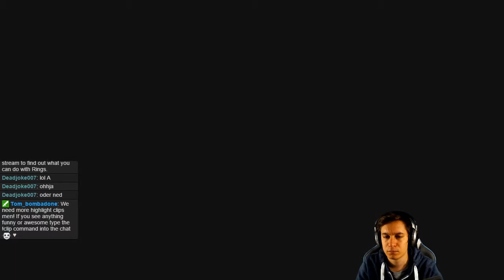XCOM 2: #29 - Objective Failed!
«LET'S PLAY XCOM 2»
Singleplayer Gameplay by Man of the West (2016).

XCOM 2 is a turn-based tactics video game developed by Firaxis Games and published by 2K Games for Microsoft Windows, OS X, and Linux. It was released February 5, 2016. XCOM 2 is the sequel to 2012's reboot of the series, XCOM: Enemy Unknown. Taking place 20 years after the events of Enemy Unknown, it follows the continuity that XCOM, a military organization trying to fight off an alien invasion, has lost the war, and is now a resistance force against their occupation of Earth.

As with previous games in the series, XCOM 2 casts the player as the commander of the eponymous military organization, now a resistance force opposing the ongoing alien occupation of the planet. Players take control of the Avenger, the new mobile base for XCOM. Players are tasked to give commands to squad members in battles against aliens during missions, while commanding the engineering and research department of the base between missions to create and research improved and new gadgets, weapons and technologies to assist players in battle. Soldiers can be recruited, with each soldier class having their own skill trees and abilities. For example, the Grenadier class can gain access to explosives and grenade launchers, while the Ranger is equipped with melee weapons like swords. Armor and weaponry can also be researched and upgraded by the player in the Avenger base. Each mission's environment is influenced by the world's state, while maps are procedurally-generated to create a wide variety of levels, in which every map features different terrain and buildings in each play-through. Mods are also supported. Campaign, class and enemy types can be created by users and can be shared through Steam Workshop. A one-versus-one multiplayer mode also returns from Enemy Unknown. New enemies are also featured, such as units from the new faction, ADVENT, and more alien types like the Viper.

At the start of most missions, the player's squad will be concealed and will not be detected by any enemies. They can position their troops to plan their battle and ambush enemies. The player can also loot corpses of enemies to obtain weapons, upgrade parts and artifacts. Melee weapons are also featured. Players can also hack into enemies' mechanical weapons like turrets and temporarily shutdown or control them for themselves. Soldiers in the squad can be killed by enemies; however, their bodies can be carried back to extraction to keep their equipment should the player deem it necessary to abort the mission. Likewise, if a soldier is critically wounded and it is deemed necessary to abandon the mission, a soldier can carry the wounded soldier to extraction where they are revived upon leaving the map. XCOM 2 features faster combat than Enemy Unknown, as there are a lot of "hit-and-run" missions where players must rush into facilities to complete their objective quickly and return to the extraction point immediately. This includes semi-random attacks on the Avenger by alien UFO's, which will cause an automatic game loss if failed. The mission structure of the game is also different from other XCOM video games, as XCOM 2 features secondary objectives for the first time in the series. Reinforcements play a bigger role, and depending on the mission, ADVENT will continuously deploy new enemy troops. Another feature added is the Avatar Program, a research project run by the aliens, that gradually proceeds over time, and if completed is an automatic loss. This can be delayed by sabotaging alien research facilities and other semi-random events.